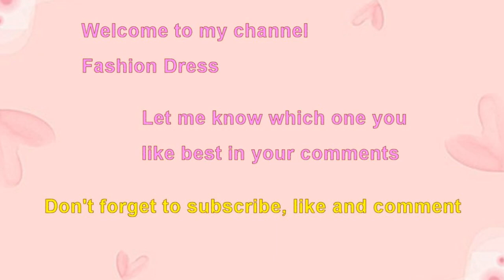Choose your birthday month angel fairy cupid necklace charm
Angel fairy cupid necklace charm.
Choose your birthday month most beautiful angel cameo necklace charm.
Choose your birthday month January gift angel diamond necklace charm.
Choose your birthday month February gift butterfly wing fairy necklace charm.
Choose your birthday month March gift angel gemstone pearl necklace charm.
Choose your birthday month April gift angel with dove diamond necklace charm.
Most beautiful baby angels playing flower pot pond necklace charm.
Lovely baby angel flower bird blue gemstone necklace charm.
Sweet cupid love arrow necklace charm.
Cutest baby angel silver pearl necklace charm.
Flower fairy cameo necklace charm.
Charming baby angel rhinestone necklace charm.
Beautiful angel pair cameo necklace charm.